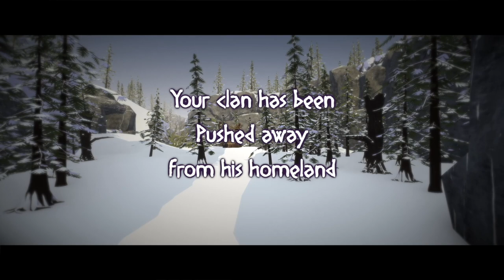Sika | 3rd year | 2020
Jeu Vidéo réalisé par Louis Hilaire, Guillaume Leclercq, Baptiste Hollebecq, Loïc Mouray, Antoine Cuvilliez, Martin Calujek et Clément Rigolli

Votre tribu a été chassé de ses terres. Vous êtes son dernier espoir de trouver un nouveau foyer. C'est ici que débute le voyage de Sika, aidé par Etu, le dieu du temp, pour sauver son peuple.

Music Composer : Logan Berdah

Genre : Action / Aventure
NB joueur : 1
Plateformes : PC
Accessoires : Manette